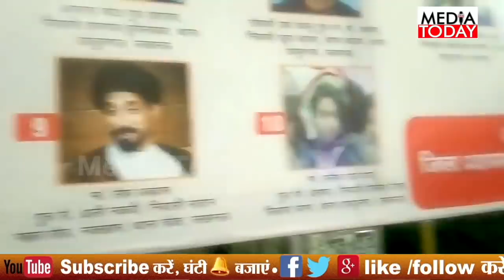लखनऊ होर्डिंग हटाने पड़ेंगे! Allahabad HC orders UP govt to remove hoardings of CAA protesters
Kudos to Allahabad HC's CJ Govind Mathur for ordering the removal of these hoardings
& upholding personal liberty Over to SC's Bobde & Co who are likely to order a stay &
postpone the hearing for months until which hoardings will remain.
Allahabad HC observes hoardings of CAA protesters by UP govt as of privacy
Hoardings HC Hopes Adityanath Govt Will Remove Them Immediately
Allahabad HC to Hear Issue of CAA
Allahabad HC raps UP govt for hoardings with photos of
Anti-CAA protests: Allahabad HC calls UP government's ...